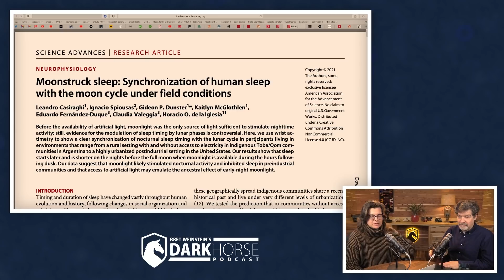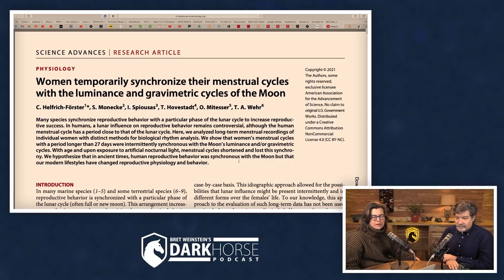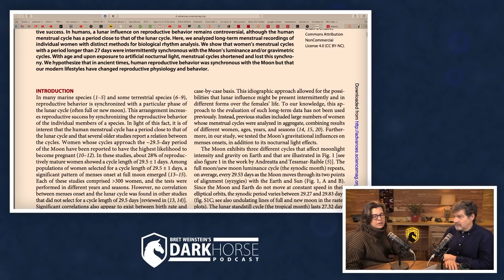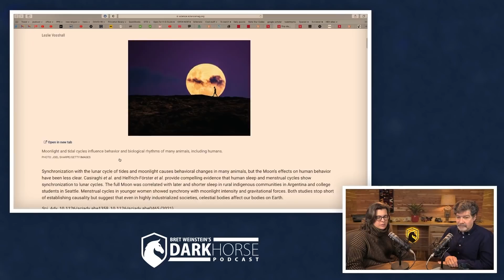How the moon impacts sleep and fertility (from Livestream #67)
How the moon impacts sleep and fertility